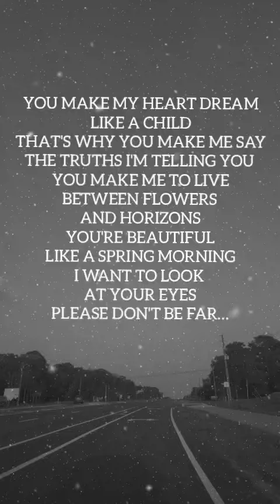You Make me to feel ea Child